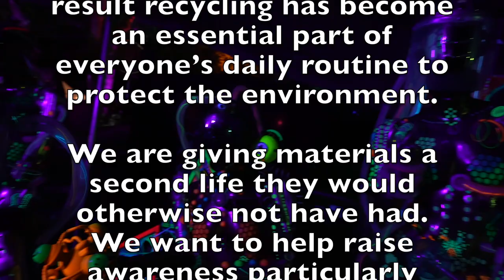Re-Cyborg - The Art of Waste!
We live in a society that generates an enormous amount of waste, as a result recycling has become an essential part of everyone’s daily routine to protect the environment. We are giving materials a second life they would otherwise not have had. We want to help raise awareness particularly regarding the consequences of our actions on the environment and the importance of recycling.

Our project has seen us create art from recycled waste, we look to transform all waste such as paper, cardboard, wood, glass, plastics, metals and rubber into works of art. This concept,, goes beyond the conventional recycling of materials by creating objects that exceed the economic, cultural, and social value of the original product. Upcycling art has a positive impact on the environment & contributes to the reuse of waste.

WHAT IS UPCYCLED ART? Everything you see except, lights stickers and paint have been repurposed and given a new lease of life! Watch this space…. there is more to come….the endless possibilities stretch as far as your imagination will take you.

Artists: Tufty Rising & Emma Beat